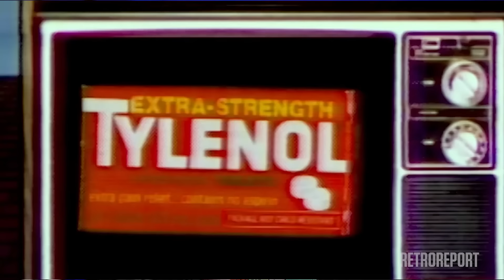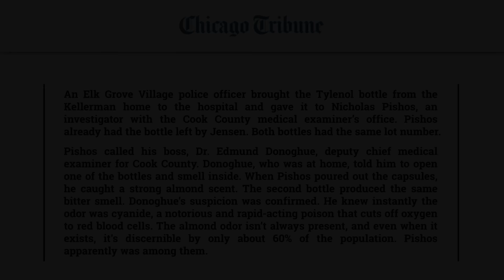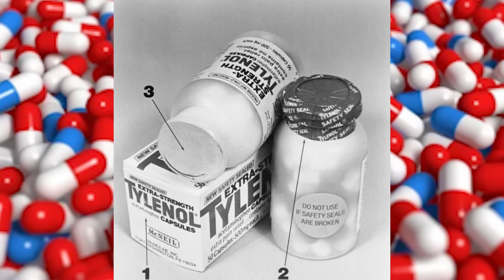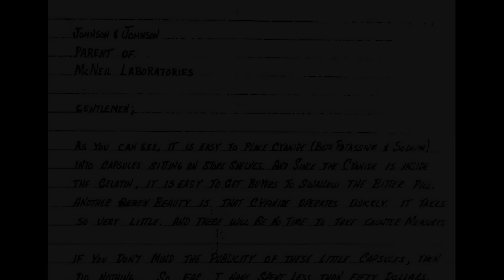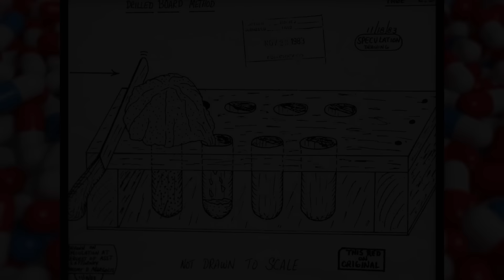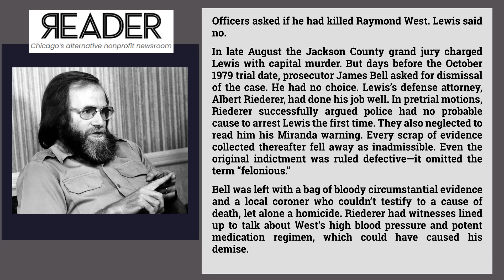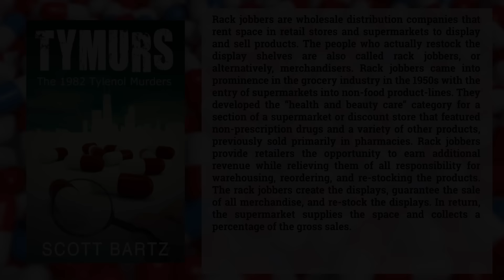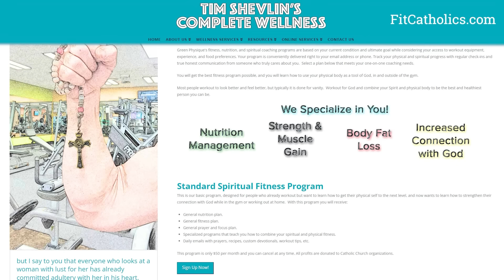1982 Chicago Tylenol Murders - Jimmy Akin's Mysterious World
In 1982, 7 people suddenly died in Chicago, having taken Extra Strength Tylenol just before, and police learned the pills had been tampered with. Jimmy Akin and Dom Bettinelli discuss what happened, who was responsible, and how these events changed American permanently.

Further Resources:
• Scott Bartz’s book Tymurs
• Scott Bartz’s book Tylenol Man
• Scott Bartz’s book Tymurs NYC
• Amazon/Netflix documentary Painkiller: The Tylenol Murders